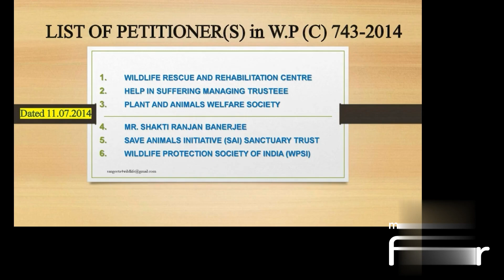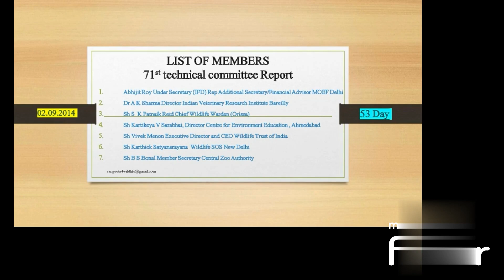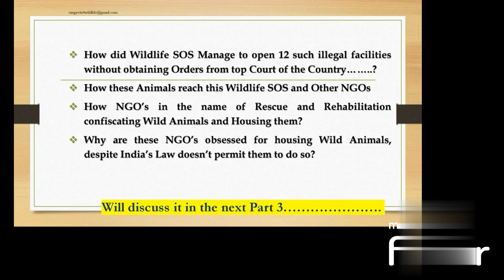Elephant Memoir Part 2|| Wildlife Protection Act 1972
How Private NGOs claiming thmesleves are WIldlife Rescue and Rehabilitators sabotaging Courts to earn donations in the name of Animal Cruelty